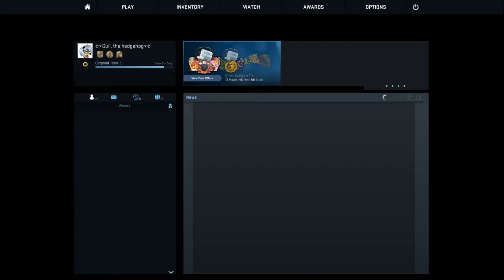CSGO #9 Level AWP